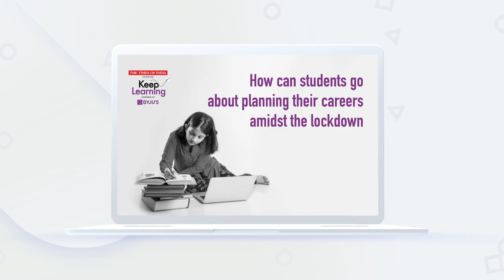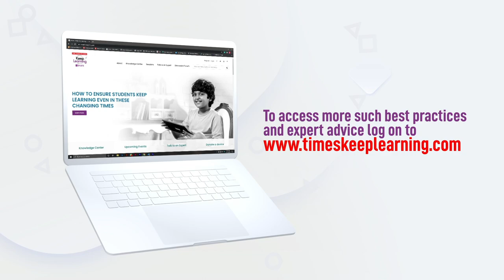How can students go about their careers amidst the lock down | Times Keep Learning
Author’s name
Pervin Malhotra
Director, Career Guidance India

Planning a career in a student’s life is always surrounded by challenges and uncertainties. But is it the same amidst the present scenario? Here are 3 mantras to overcome such challenges by taking small steps to add up to achieving big things in life.

Pervin Malhotra is the country’s most widely read career columnist today. Her popular Q & A columns, Videos & TV shows are followed by millions of young people, parents and educators in the country. Besides her newspaper columns and workshops in India and abroad, Pervin has featured as a career expert in hundreds of TV programs across channels.